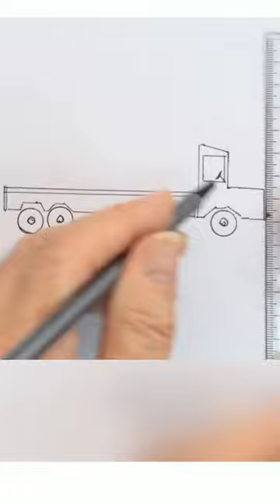Art with an Object - art fun lighter sketch artwork Yo2condoit Demo No.631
Yo2condoit - A quick sketch to compliment a cigarette lighter. Fun Art.  Hello! My YouTube Channel - Yo2condoit - has over 600 art related demonstration videos. Check it out - hours of art fun. It will cost you nothing but it will help me. Thank you for your support.